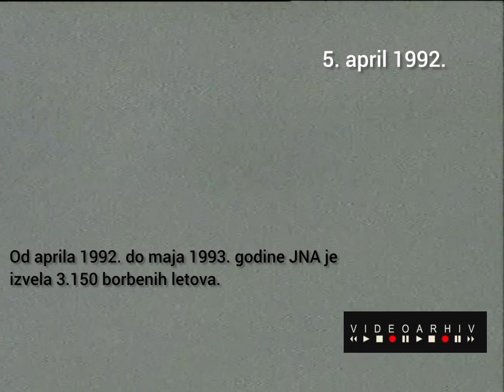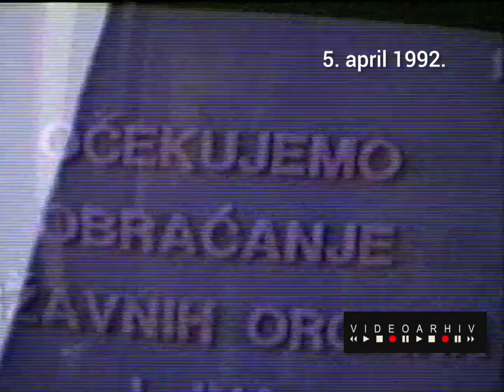Rječnik opsade: Borbeni avioni JNA avijacije iznad Sarajeva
Borbeni avioni JNA su u toku agresije na Bosnu  I Hercegovinu izvršili 3150 letova napadajuci vojne i civilne mete. Više od 400 ih je bilo nakon rezolucije UN o zabrani letova. Polijetali su sa srbijanskih vojnih aerodroma u Beogradu i Uzicu,te sa okupirane teritorije Hrvatske gdje su pod kontrolom držali aerodrom Udbine koji je bombardovan u NATO intervenciji na zahtjev hrvatskih i bh. vlasti zbog kršenja UN rezolucije o zabrani letova na prostoru BiH.